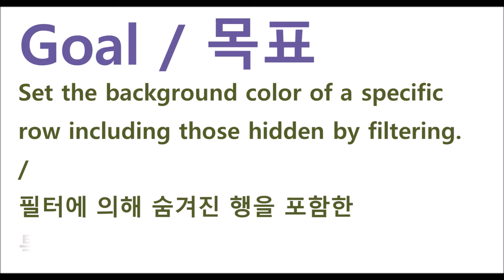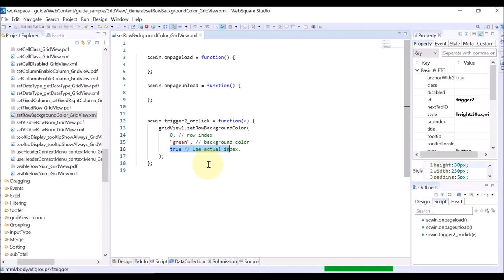GridView - setRowBackgroundColor() | WebSquare5 - Quick Guide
00:00 Introduction
00:05 Goal
00:13 Usage
00:24 DEMO
01:29 End of DEMO

Set the background color of a specific row including those hidden by filtering.

Related API
   setRowBackgroundColor()